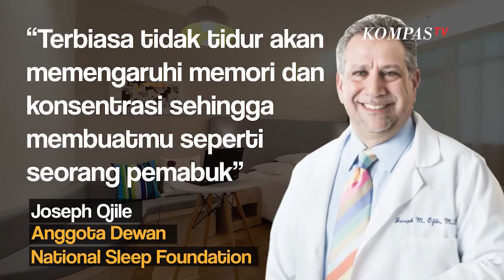Sering Bergadang karena Pekerjaan Ini Efek Negatif ketika Tubuh Kurang Tidur 1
KOMPAS.TV-Tidur sangat penting untuk mengembalikan energi setelah seharian melakukan aktivitas. Namun terkadang karena banyaknya pekerjaan, kita memaksa tubuh untuk terus terjaga dan begadang semalaman

Bahkan ada yang rela menghabiskan berhari-hari tanpa tidur demi menyelesaikan sebuah pekerjaan

Lantas apakah membiarkan tubuh beraktivitas selama 24 jam ini aman?

Menurut Joseph Ojile, anggota dewan National Sleep Foundation, hal tersebut bisa merusak tubuh. Bahkan menurut Joseph, terjaga semalaman memiliki efek seperti sedang mabuk dengan kadar alkohol hingga 0,1%

Berikut sejumlah efek negatif ketika kamu kurang tidur:

1. Membuat "bodoh"

Tidur memiliki peran penting dalam proses manusia berpikir dan belajar. Oleh karena itu kurang tidur bisa merusak perhatian, kewaspadaan, konsentrasi, penalaran, dan pemecahan masalah

2. Risiko Kesehatan

Risiko serius terkait kurang tidur kronis adalah tekanan darah tinggi, diabetes, serangan jantung, hingga stroke. Selain itu terjadi peningkatan risiko obesitas, depresi, dan penurunan fungsi sistem kekebalan tubuh

3. Pemicu Stres

Kurang tidur membuat suasana hati buruk, meningkatkan konflik dengan orang lain, yang pada akhirnya memicu stres

4. Tidak Aktif

Kamu jadi kurang aktif dalam aktivitas sehari-hari atau bahkan malas olahraga

5. Risiko Kecelakaan

Kurang tidur membuatmu mengantuk saat mengemudi, dan berisiko tinggi menyebabkan kecelakaan